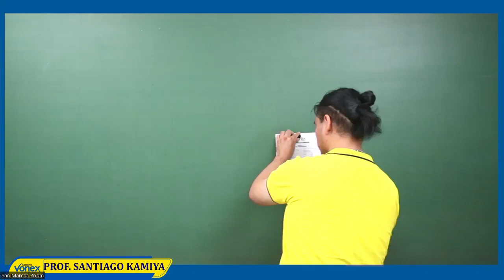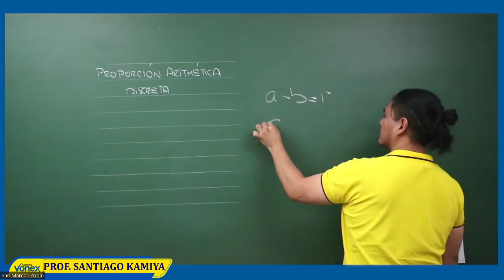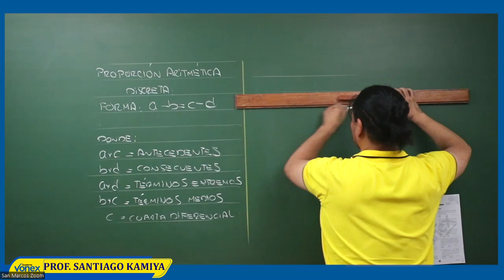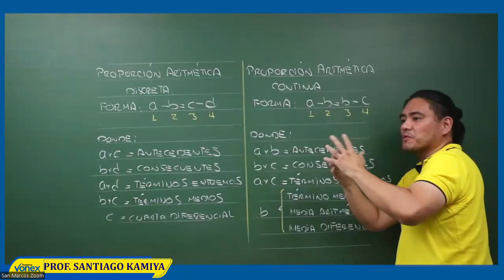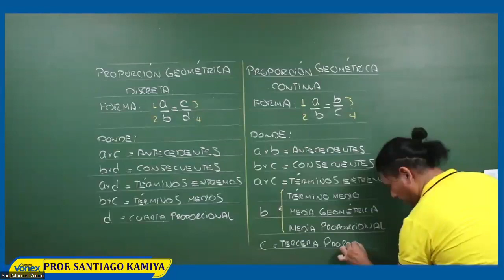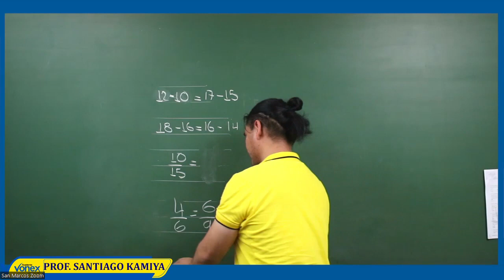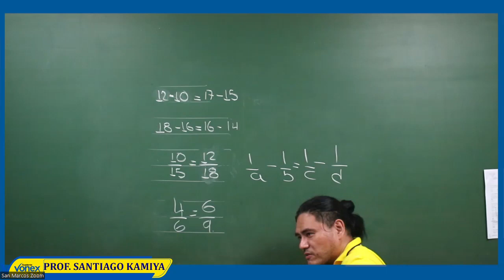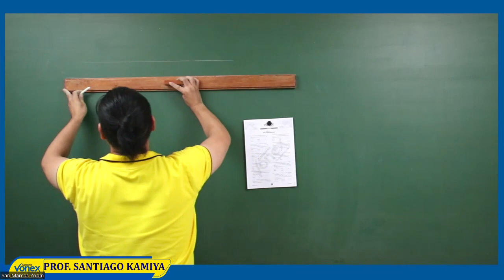ARITMÉTICA - SEMANA 2 - SAN MARCOS 2023 (𝗔𝗸𝗶𝗿𝗮 𝗞𝗮𝗺𝗶𝘆𝗮)